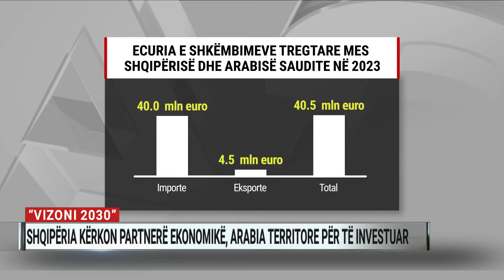Shqipëria kërkon partnerë ekonomikë, Arabia territore për të investuar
Shqipëria po kërkon partnerë të rinj ekonomikë, ndërsa Arabia Saudite territore për të investuar. Përfaqësues nga dy shtete me diferencë të madhe gjeografike, por me vizion të përbashkët atë “2030” u takuan në Tiranë për të gjetur ura lidhëse bashkëpunimi.